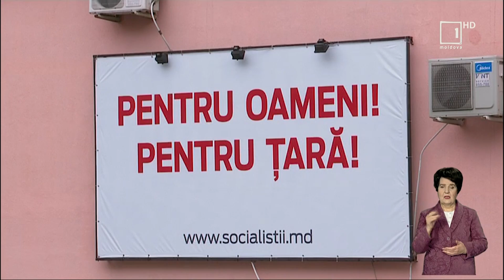Noua conducere a PSRM şi-a anunţat priorităţile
O politică externă echilibrată, neutralitatea permanentă a Republicii Moldova și împotriva aderării la NATO. Sunt câteva dintre priorităţile prezentate de Partidul Socialiștilor pentru următorii patru ani. Potrivit lui Vlad Bătrâncea, RM nu trebuie să se implice în ostilități geopolitice și să-și păstreze suveranitatea și independența. Socialiștii și-au propus să formeze o opoziție puternică și să ajungă la guvernare. Aceştia nu exclud că ar putea scoate lumea la proteste împotriva actualei guvernări.